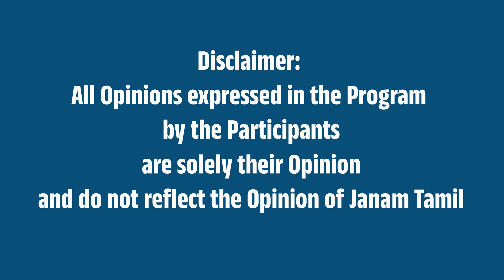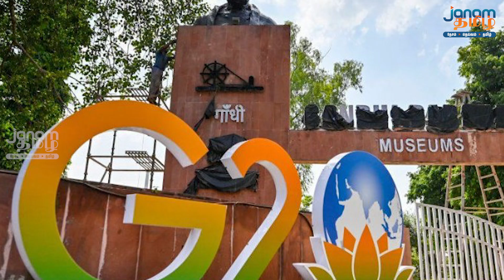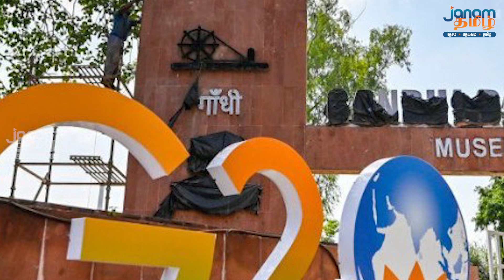ஜி - 20 கோலாகலத் தொடக்கம் | G20 Summit 2023 | ஜனம் தமிழ்